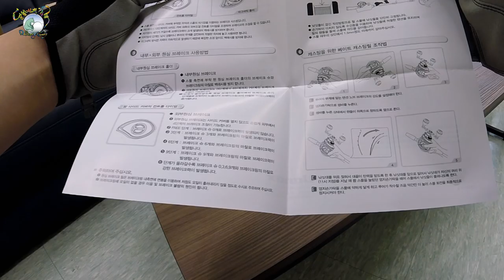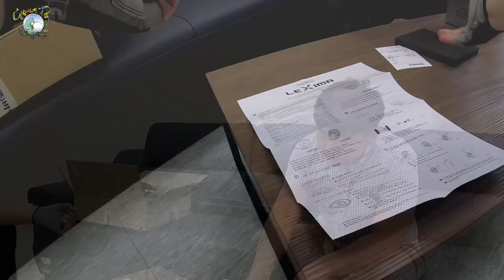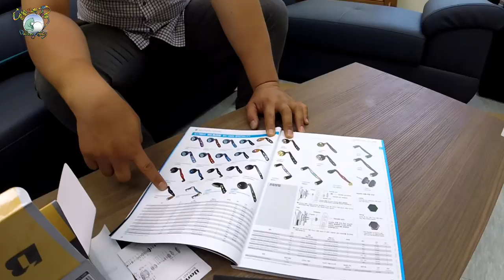달봉이 스타일로 바낙스 깨기? ㅡ 바낙스 로드&릴 언박싱(하데스 라이트 지깅 & 아이오닉스 인쇼어)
바낙스 유튜브 리뷰 크리에이터 체험단으로 선정이 되어
 하데스 라이트 지깅과  아이오닉스 인쇼어의 언박싱을 하기 위해 바낙스 본사를 방문하였습니다.
인터뷰에 도움을 주신 대리님께 감사드립니다.